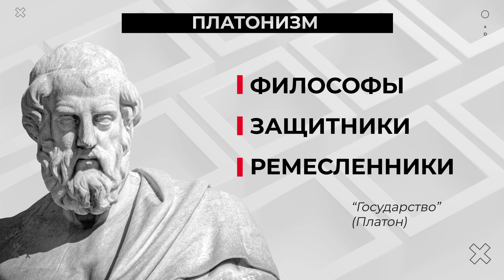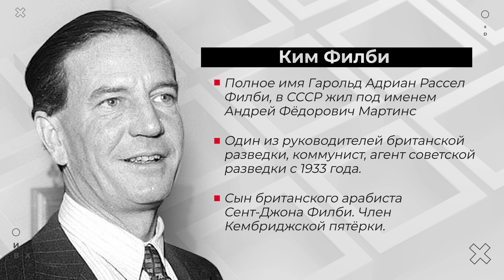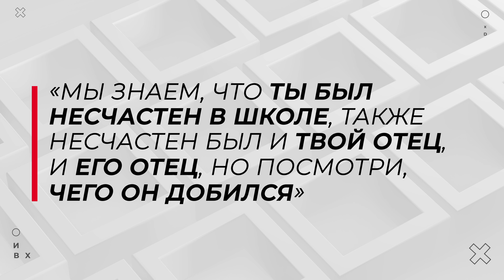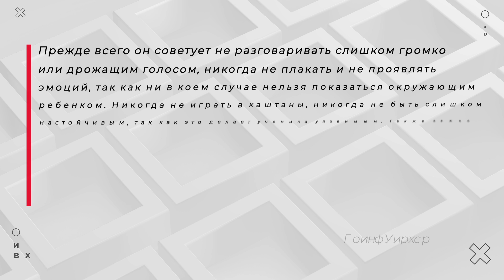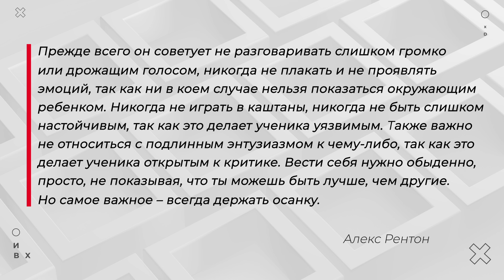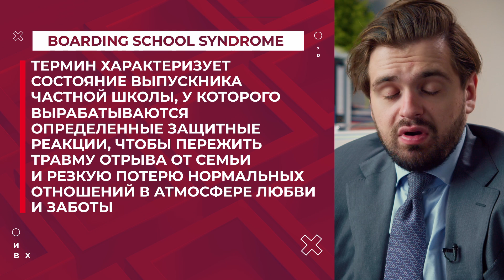Медицина и политическая теория: "Синдром Интерната"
Целью проекта является ознакомление врачей с основными категориями гуманизма, проблемами и теоретическими подходами современной политологии, этики и деонтологии, заложить основу для дальнейшего изучения взаимосвязи политологических дисциплин и практической медицины. Программа предполагает как ряд широких, так и узкоспециальных отсылок, необходимых для профессионального выстраивания цивилизованных взаимоотношений между индустрией, государственными структурами и профессиональным медицинским сообществом.

«Синдром Интерната» поднимает проблемы соматизации хронического стресса. Во многом эффективность программ психологической коррекции нуждается в дальнейшей оценке. Интерес к психологическим корректирующим методикам, выросший за последние 30 лет в западных культурах, проистекает из восточных традиций, которые подчеркивают важность роста на протяжении всей жизни. Перевод этих традиций в научные исследования остается сложной задачей.